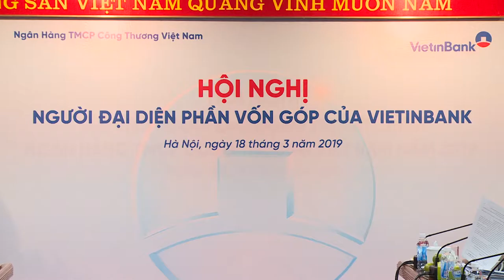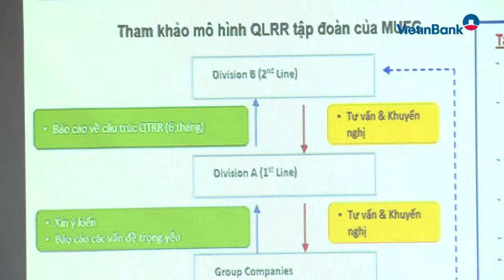Hội nghị Người đại diện phần vốn góp của VietinBank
Chiều ngày 18/3/2019 tại Hà Nội, VietinBank tổ chức Hội nghị Người đại diện phần vốn góp của VietinBank. Hội nghị là diễn đàn quan trọng giữa VietinBank và Người đại diện vốn của VietinBank tại các đơn vị.